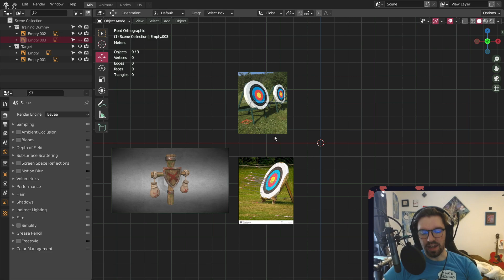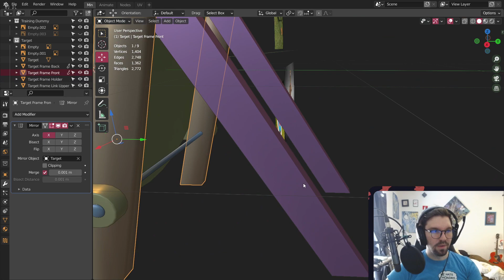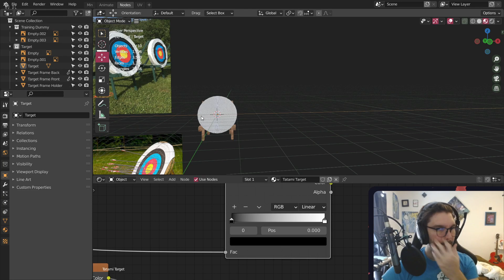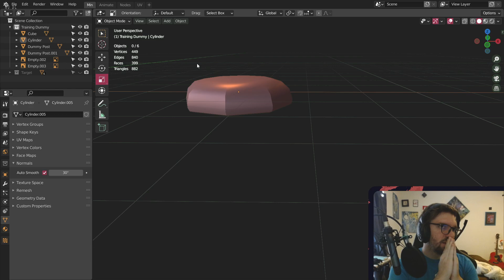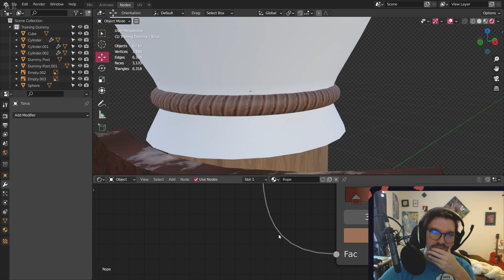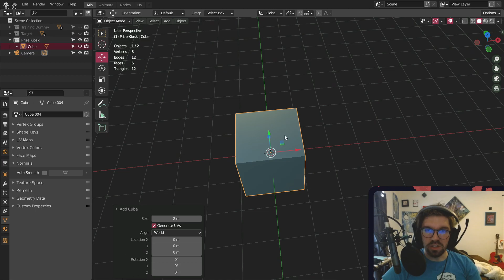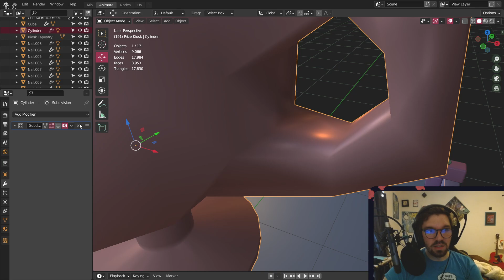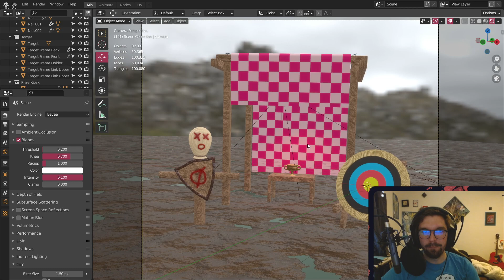[Blender 3D] Dummys for Dummys